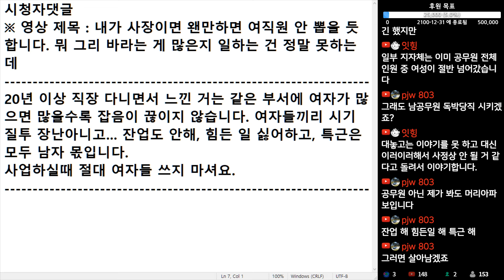(※시청자댓글) 20년 이상 직장 다니면서 느낀 거는 같은 부서에 여자가 많으면 많을수록 잡음이 끊이지 않습니다.